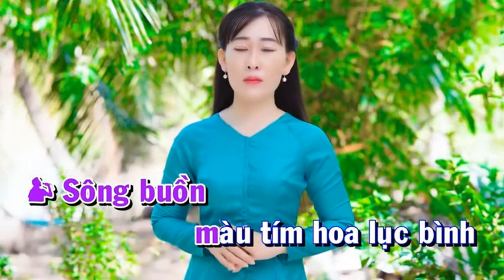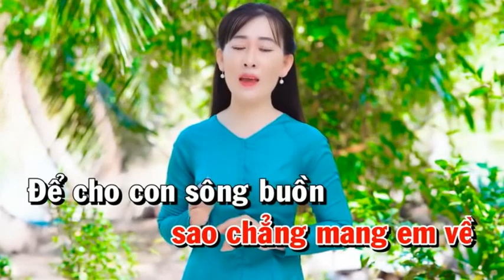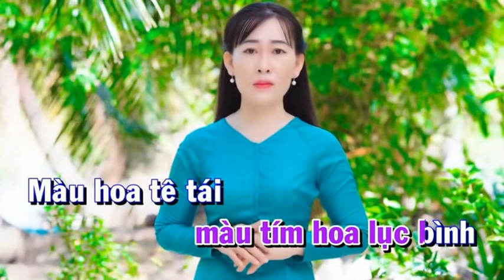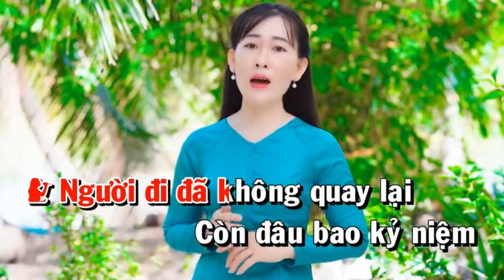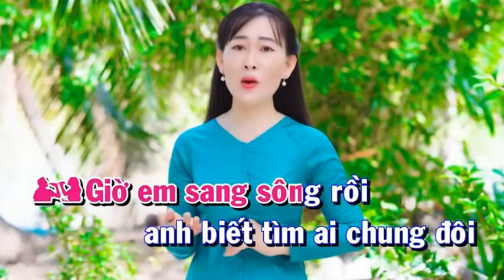ĐÒ SANG NGANG - CÔNG LINH & HOÀNG VĂN